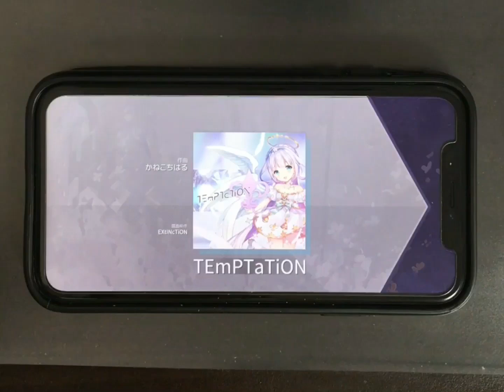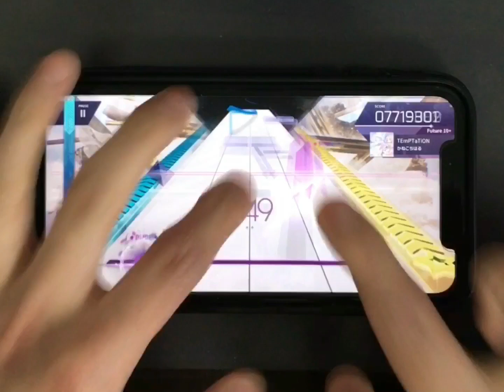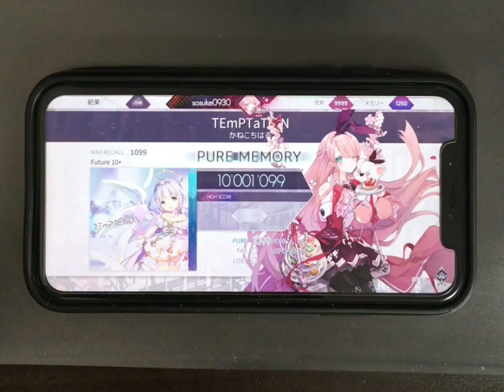【Arcaea】TEmPTaTiON スマホ FPM 理論値 手元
Infinite Strife,やNULL APOPHENIAのような交差をバンバンやらされました

オフセット：101(イヤホン・ヘッドホン無し)
スピード：5.2
機種：iPhoneXR